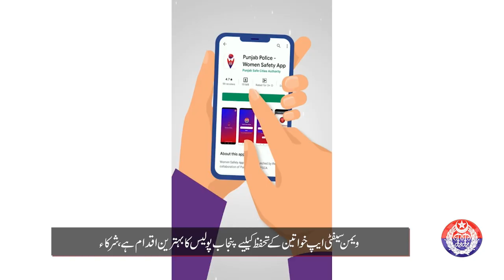IT and Media students of UCP made a study visit to PSCA